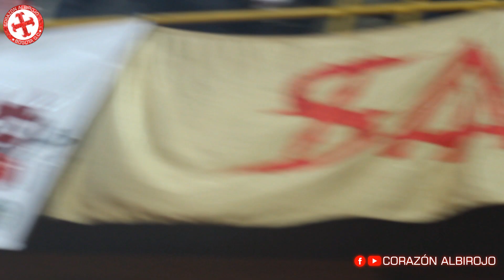SANTA FE 1 VS 0 Millonarios 27 de agosto de 2017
Resumen desde la tribuna del triunfo cardenal en el clásico  Capitalino # 310, con gol de Valencia Santa Fe continuo con el liderato de la liga.